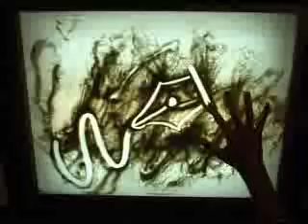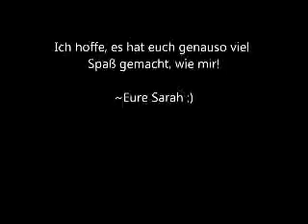Sandart / Sandmalerei für Abiball 2011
Diese Sandart-Choreographie hab ich selbst "entworfen", geübt (auf einem 30 Jahre alten Dia-Sortier-Kasten und feinem Sand aus Dänemark) und schließlich auf unserem Abiball vorgeführt.
Mein Laptop hatte nicht genügend Leistung, um mehr Szenen von mir (malend...) reinzuschneiden, aber wenigstens eine hab ich geschafft. :)
Es soll einen Rückblick über alle Schulfächer darstellen. Vllt erratet ihr ja alle? ;)

~Sarah~ (18)